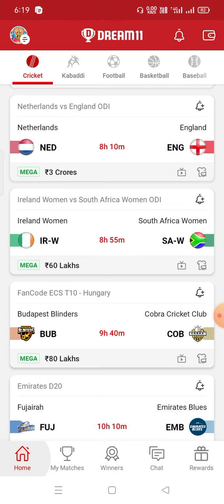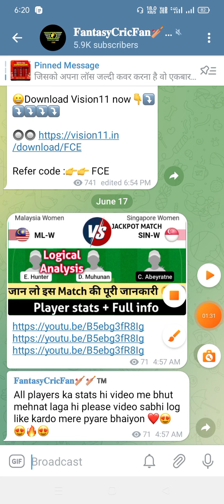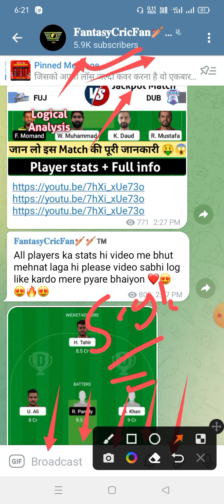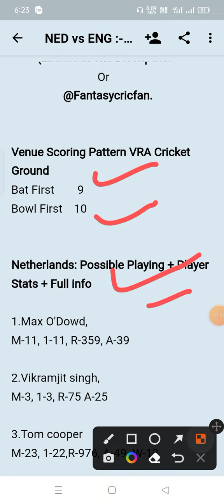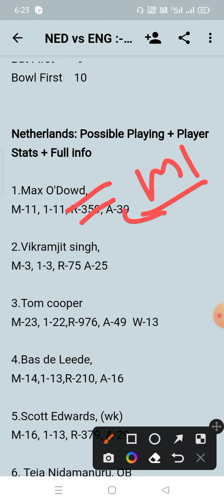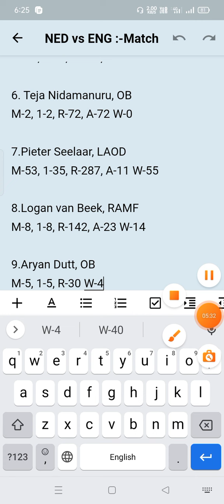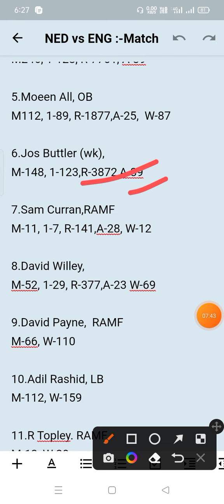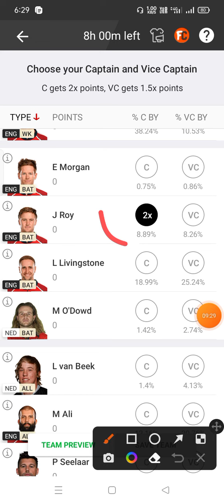NED vs ENG Dream11 Prediction | ned vs eng dream11 team | ned vs eng dream11 gl team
ned vs eng linup.